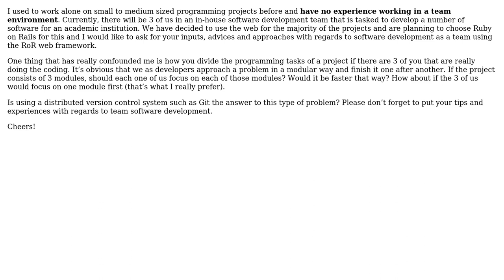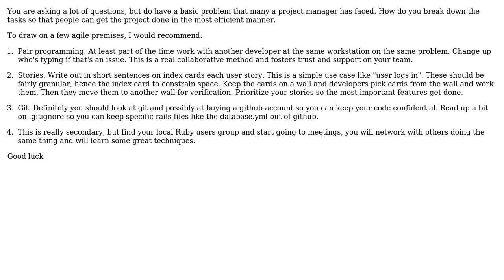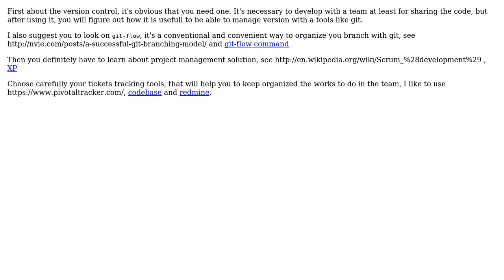Software Engineering: Team Software Development using Ruby on Rails (4 Solutions!!)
Software Engineering: Team Software Development using Ruby on Rails

With thanks & praise to God, and with thanks to the many people who have made this project possible! | Content (except music & images) licensed under CC BY-SA | Music | Images & others | With thanks to user user6504 user Panoy user Bill Leeper and the Stack Exchange Network Trademarks are property of their respective owners. You are responsible for your own actions.